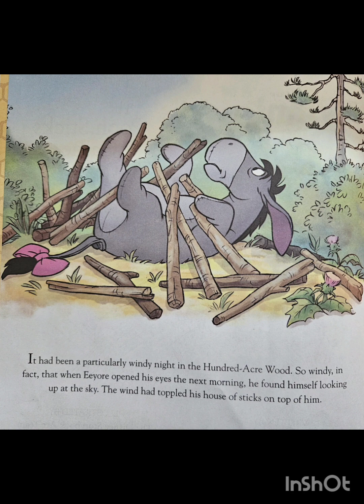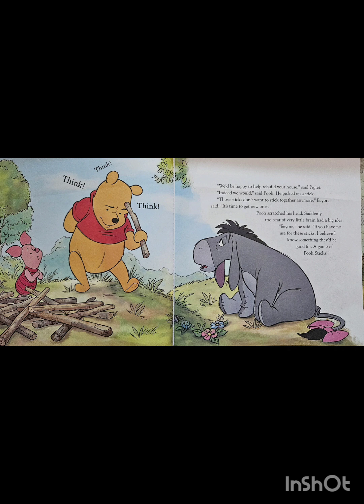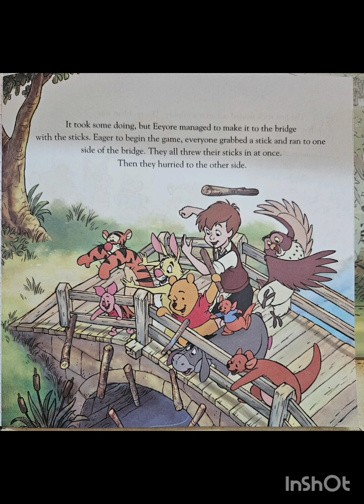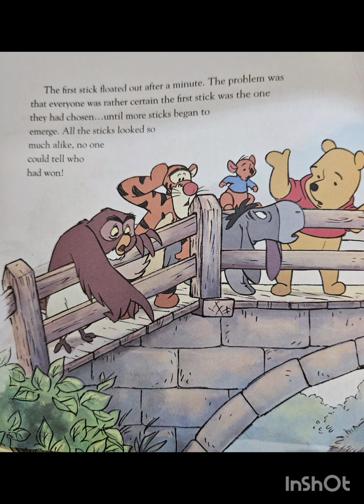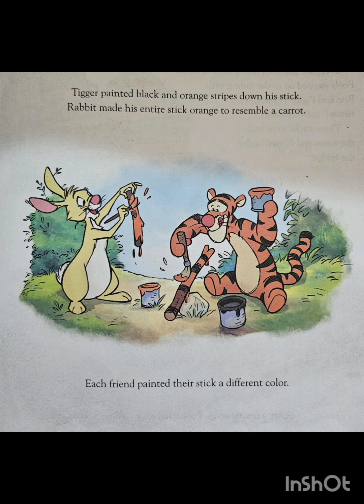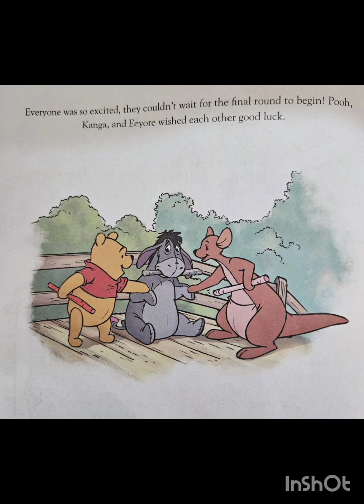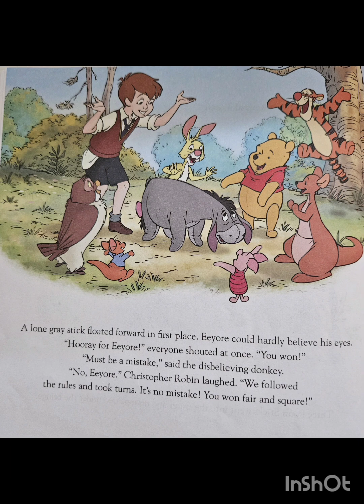Disney's - Winnie the Pooh - # Read aloud stories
The Pooh sticks game story